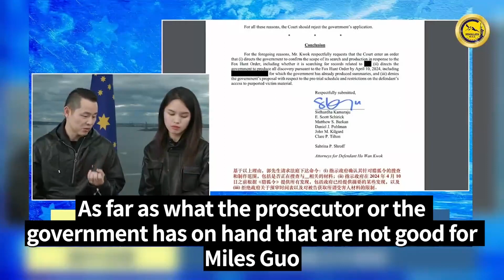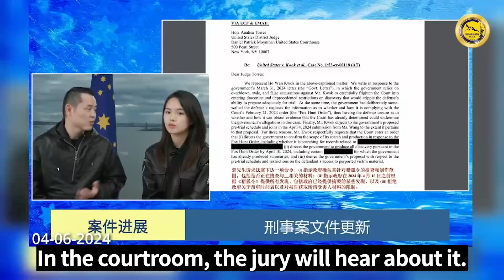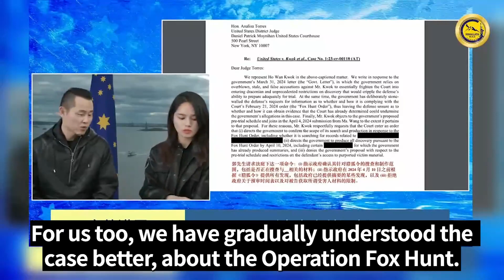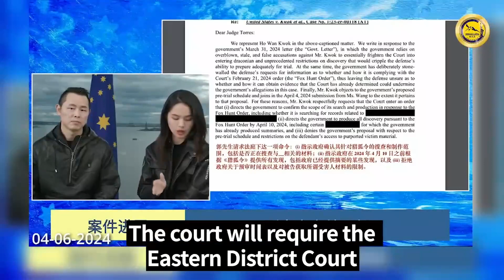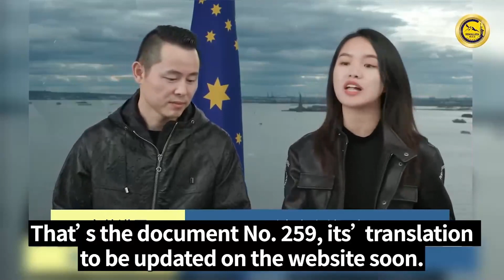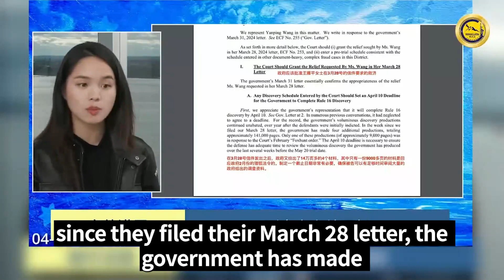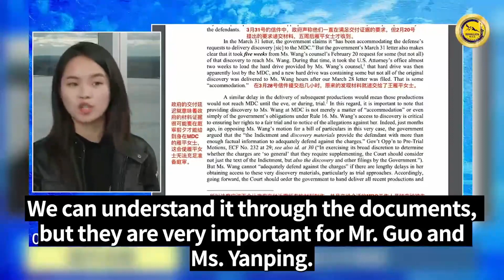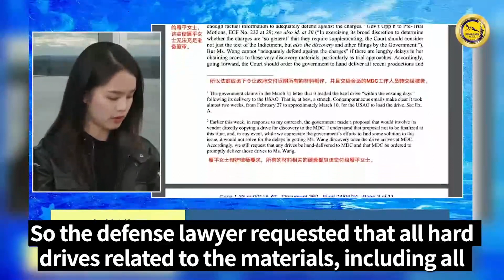It can be seen from Document No. 259 that the CCP’s Operation Fox Hunt will likely be the focus ……